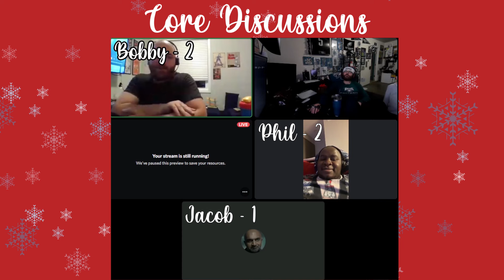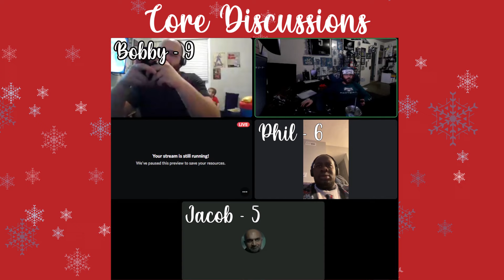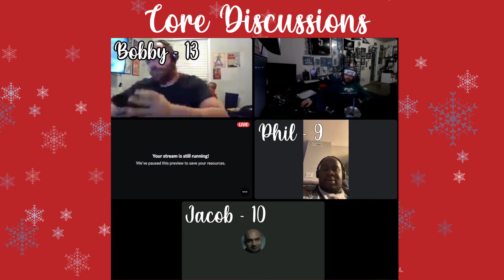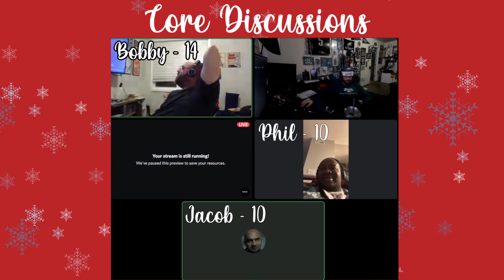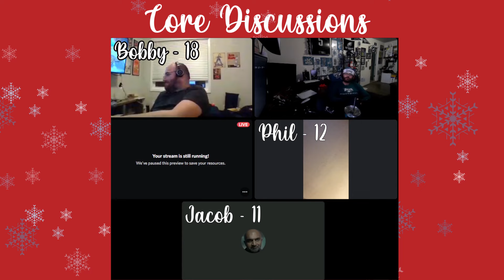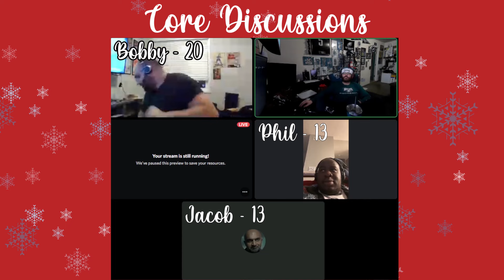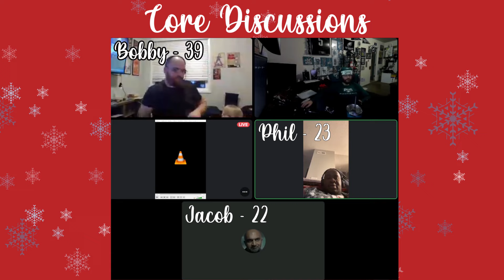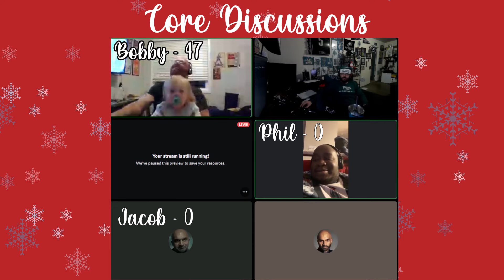Guess the Christmas Music Trivia Ep 1 | Core Discussions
*Due to copyright, everyone gets a point for #14: Elvis- Blue Christmas*

How well do you know your Christmas music?

Tell us your scores down below.